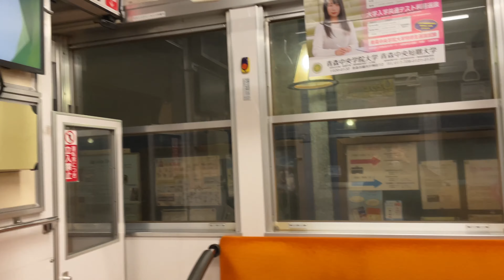Hakodate Tram runs around romantic historical downtown / 函館市電と旧市街の街並み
Tram in Hakodate, Hokkaido at 18th Feb 2022.
函館市電と函館駅周辺、西部地区の街並み(2022年2月18日)